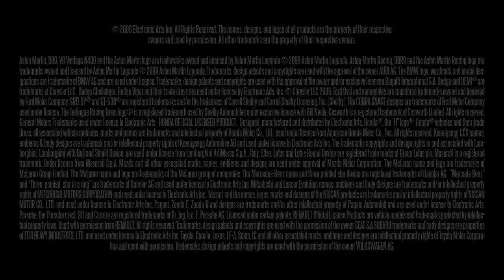NFS Shift: Spa Francorchamps